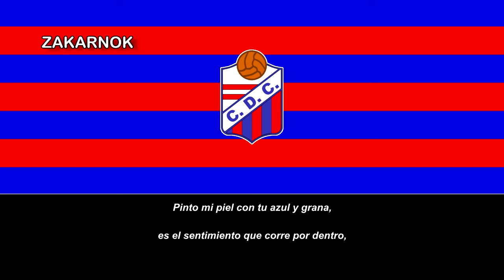Himno del CD Cantillana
Página oficial del club:
El Club Deportivo Cantillana es un club de fútbol español de la ciudad andaluza de Cantillana.